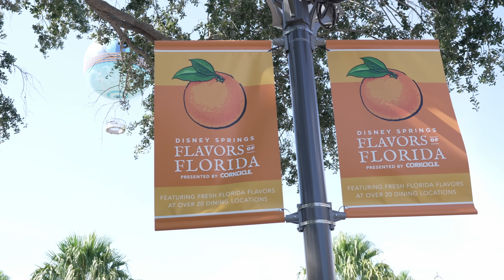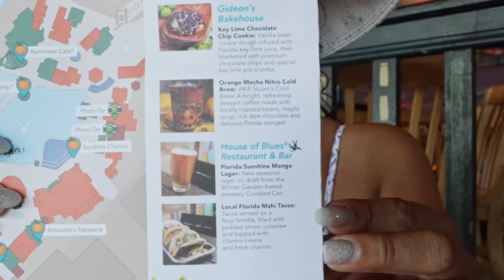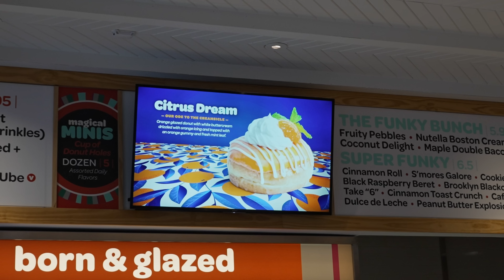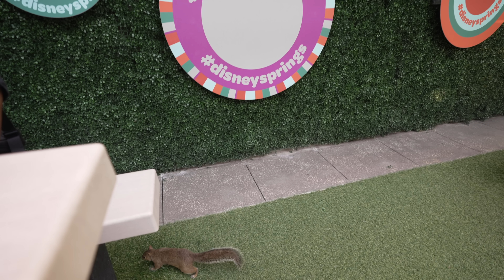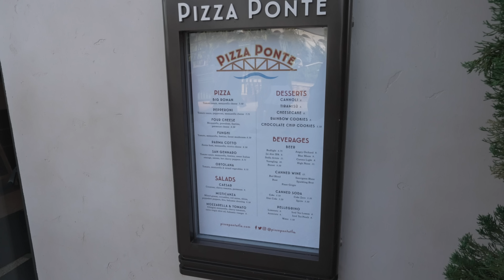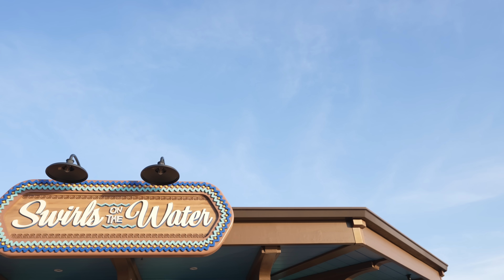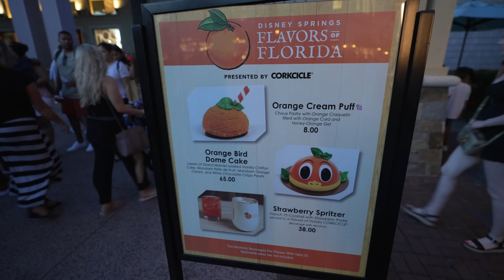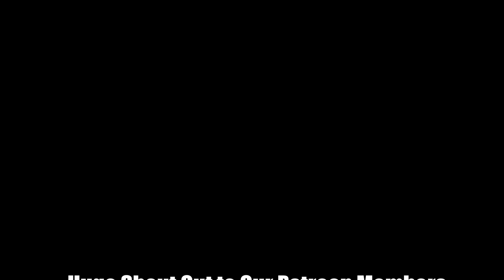Ultimate Foodie Guide to Flavors of Florida 2023 at Disney Springs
Ultimate Foodie Guide to Flavors of Florida at Disney Springs

Hang out with the DisLyfe Fam!!!

💌  If you would like to send us mail please address it to:
DisLyfeOfOurs c\o June and Rachel Davis
14422 Shoreside Way

Canon EOS M50 Mirrorless Camera
Canon EF 50mm f/1.8 STM Lens
Rode VideoMicro Mic